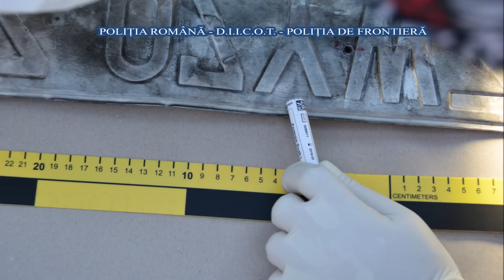PESTE O TONĂ DE DROGURI DE MARE RISC, CAPTURATĂ DE POLIȚIȘTI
Polițiștii de la combaterea criminalitătii organizate din București, Constanța și Tulcea, sub coodonarea D.I.I.C.O.T. – Structura Centrală, investighează mai multe persoane implicate într-un caz complex de trafic de droguri de mare risc.
Peste o  tonă de cocaină a fost indisponibilizată.